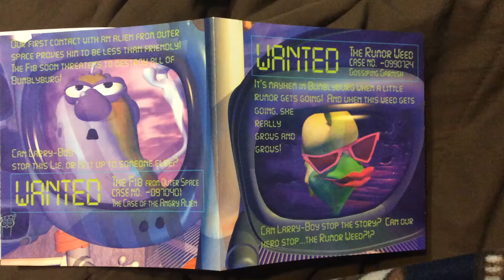Larryboy the soundtrack the Fib from Outer Space the Rumor Weed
Taken From VeggieTales Larry-Boy Power Pack VHS CD